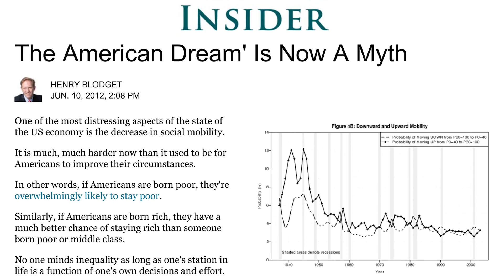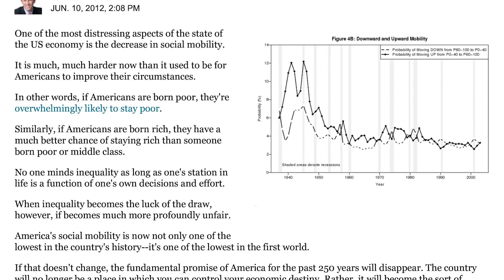NFL Taking A Knee During Anthem, Uncomfortable Truth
In this video, Jason Bermas discusses why taking a knee during the national anthem during NFL games has gotten out of hand and is ultimately a media-driven distraction from real issues.